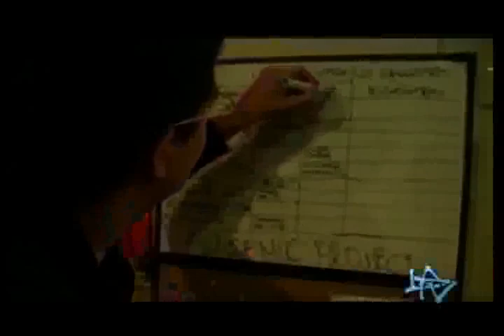Juan Fernando Velasco en los Grammys Latinos.flv